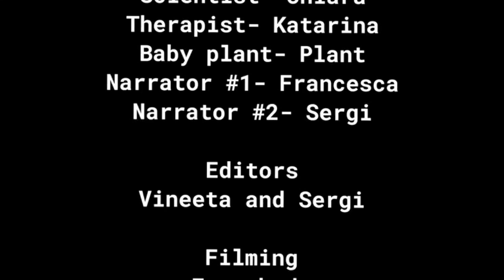S5 Music Video clips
Group 1 - 0:00
Song: After the storm -Kali Uchis

Group 2 - 3:31
Song: ТРИ ПОЛОСКИ / KOLM TRIIPU / THREE STRIPES

Group 3 5:35
Song: Right to it – Louis the child